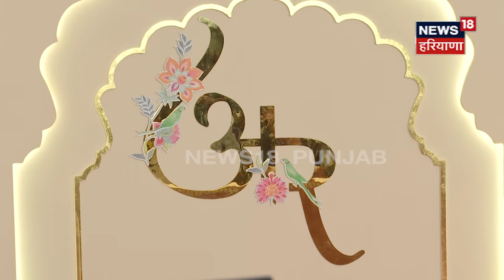Anant Radhika Wedding | अनंत-राधिका की शादी में पहुंचे श्रीकांत, जैकी श्राफ | AmbaniWedding | N18V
Anant Ambani and Radhika Merchant Wedding | अनंत-राधिका की शादी में पहुंचे श्रीकांत, जैकी श्राफ

News18 ਪੰਜਾਬ/हरियाणा/हिमाचल एक क्षेत्रीय न्यूज़ चैनल है जिसपर ਪੰਜਾਬ, हरियाणा, हिमाचल, देश एवं विदेश की खबरें प्रकाशित की जाती हैं | समाचारों क साथ-साथ इस चैनल पर समकालीन विषयों पर वाद-विवाद एवं विशेष सीरीज भी प्रकाशित होती हैं जो की काफी रोचक एवं सूचनापूर्ण हैं | n18oc_AmbaniWedding